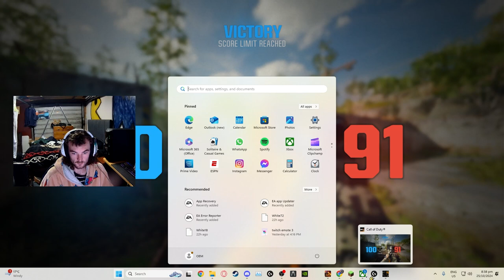2 V Different Rounds!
Description: Honestly loving black ops 6, last cop i played was black ops 2 so this is a gem